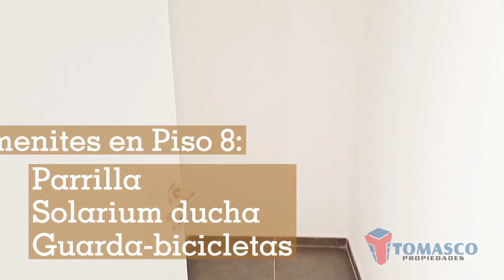MAISON THAMES - Estudio 1 Ambiente con Balcón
Maison Thames combina 2 arquitecturas: Clásica y Moderna en pleno barrio de Palermo en la Ciudad de Buenos Aires.